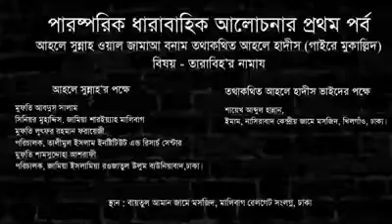হাদিস পরতে যানেননা আবার আসছেন বহাস করতে এর নাম আহ খবিছ।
আহলে হাদিস নাম দিয়ে, মনগরা হাদিস বলে এই দেশে ফেতনা করতেছে। এদের থেকে সাবদান।